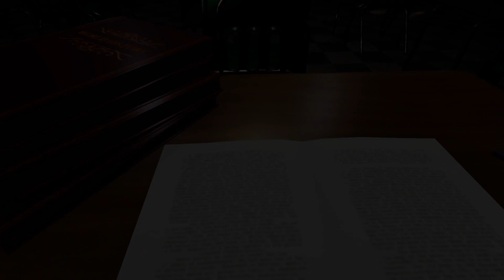ไอ้หัวกะโหลก มันเก็บเพื่อนเราทั้งโรงเรียน - School of Dead